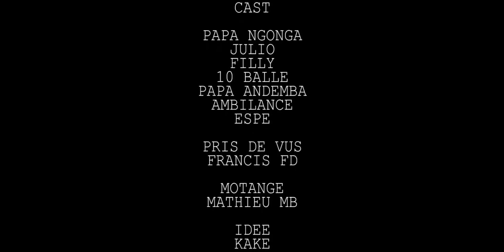GAG 2021 - AMBULANCE CONTRE MWASI YA PAPA AVEC |DIX BALLES | NGONGA FILLY| OLIVE JULIO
ABONNÉ-VOUS MASSIVEMENT